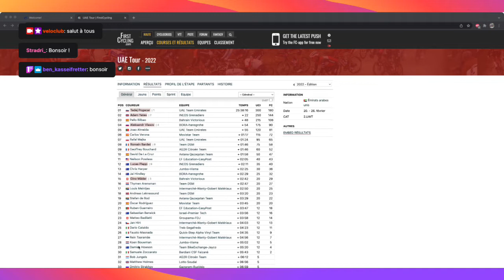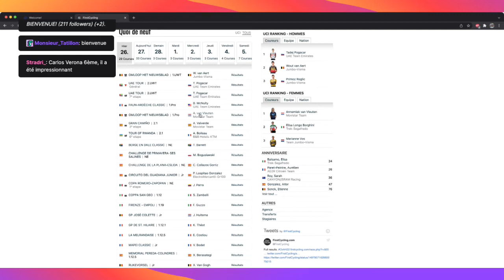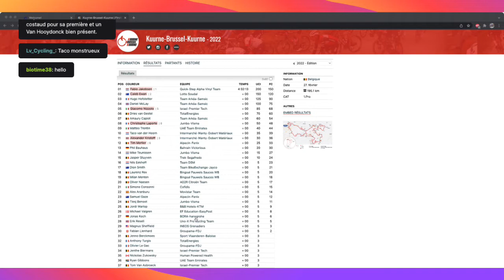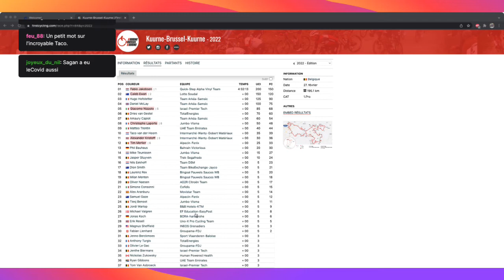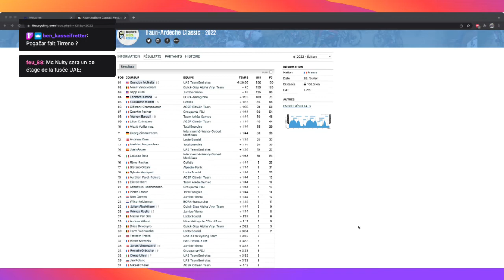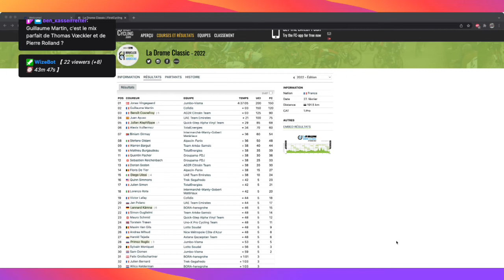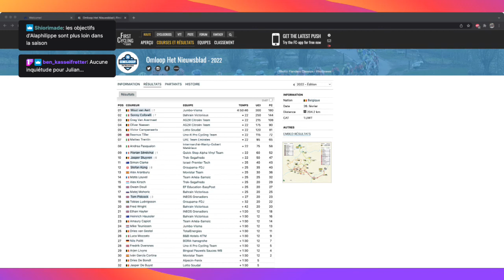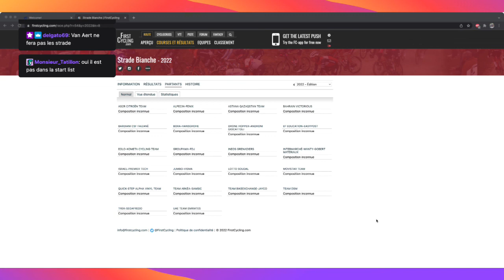La Sortie du Dimanche 27/02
L'équipe des commissaires de course revient sur l'actualité de la semaine, et notamment le week-end d'ouverture en Belgique ainsi que les Boucles Drôme Ardèche ou encore l'UAE Tour.

Emission également disponible au format audio sur podcloud, itunes et google podcasts.